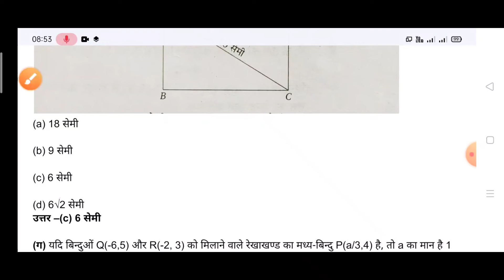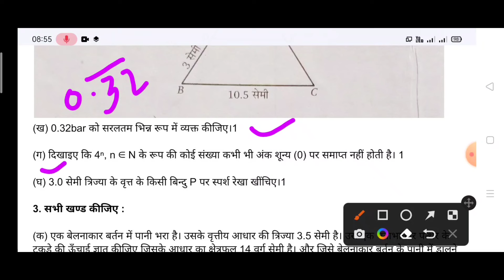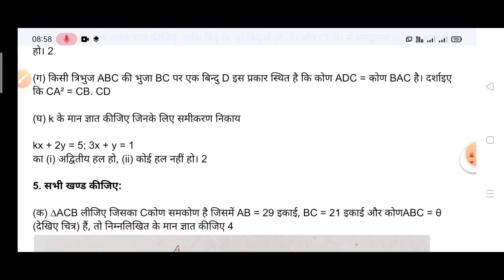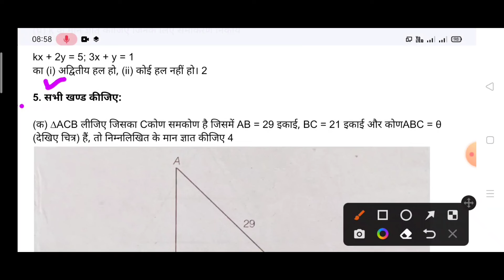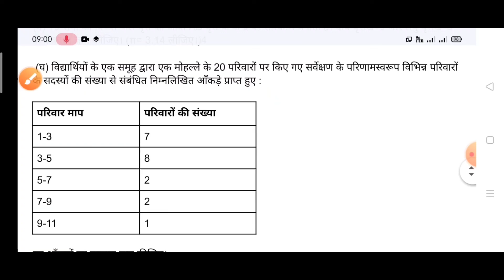Up board model paper 2023 class 10th math full solutions/कक्षा 10वी गणित वार्षिक परीक्षा मॉडल पेपर